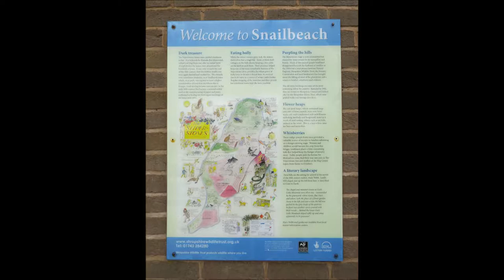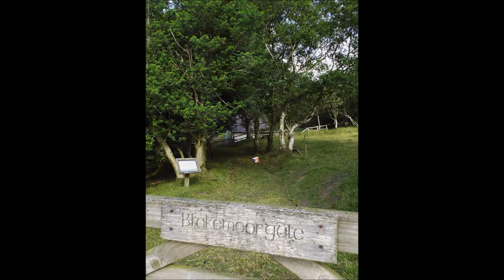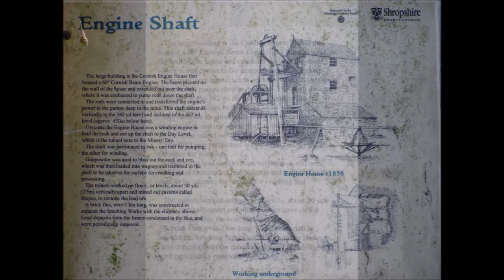Stiperstones, Nature Reserve, Snailbeach, Perkins Beach, Shropshire Hills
Stiperstones Nature Reserve Snailbeach to Perkins Beach, Shropshire